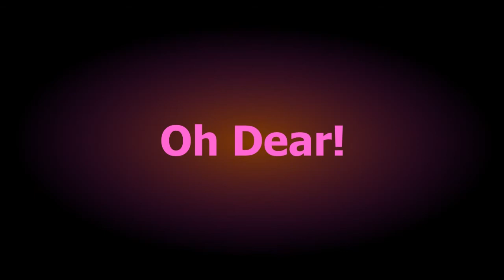2018 Fleet Pool Comp Doubles Final - Ade Messes Up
Fleet Pool Competition: